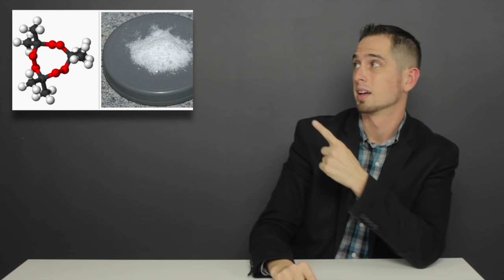The Daily Moth 3-23-16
Special Report: Brussels Bombings. 12 American Victims, Identities of Four Terrorists, Two Brothers, Bomb Materials Found in House Miles Away from Airport, Key Apartment in Brussels Connects ISIS Terrorists from Paris and Brussels Attacks, and Concerns for Belgian Security. Blog/Transcript